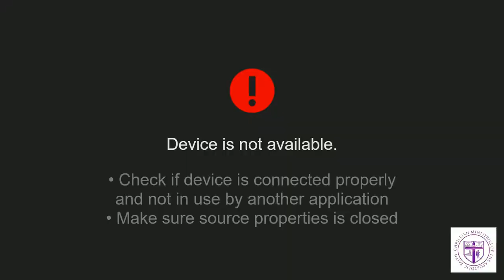IN LOVING MEMORY OF TERAIL LAMAR BENNETT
Bishop Frank Quinn

Bishop Frank Quinn
930 Liberty Street

2/06/21